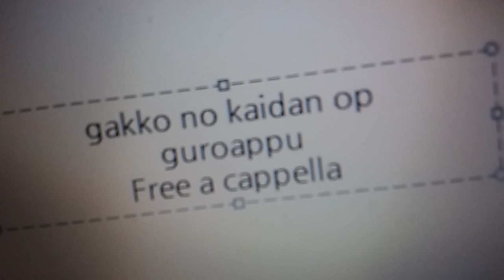学校の怪談 OP - グロウアップ - Hysteric Blue Free a cappella フリーアカペラ